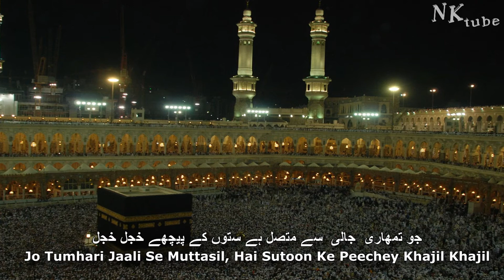Balaghal Ula Bikamalihi Syed Fasihuddin Urdu Naat with Subtitles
Naat: Balaghal Ula Bikamalihi
Naat Khawan: Fasih Uddin Soharwardi